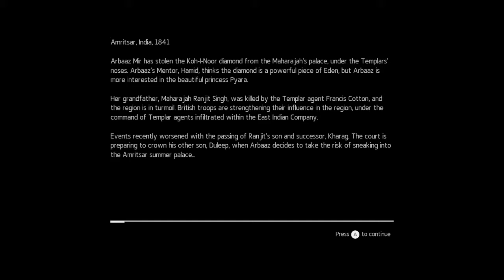Assassin's Creed Chronicles India - The Assassin's Heart PART 1 | 2K ⁶⁰ᶠᵖˢ✔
Game Name: Assassin's Creed Chronicles india
Genre: Adventure, Action & Stealth
Platforms: Microsoft Windows, PlayStation 4, Xbox One & PlayStation Vita
▬▬▬ Description ▬▬▬
Assassin's Creed Chronicles is a sub-series of video games in the Assassin's Creed franchise. The series consists of three games developed by Climax Studios and published by Ubisoft. The games feature new protagonists and a design that is new to the franchise, a 2.5D world inspired by traditional brush paintings. The first entry, Assassin's Creed: China, was released on April 21, 2015, on Microsoft Windows, PlayStation 4 and Xbox One. The second entry, Assassin's Creed: India, was released on January 12, 2016 on the same platforms. The last game, Assassin's Creed: Russia, was released on February 9, 2016.

PLOT:
India takes place in 1841 India and features the male protagonist, Arbaaz Mir from graphic novel Assassin's Creed: Brahman. While the Sikh Empire was at war with the East India Company, a Master Templar arrives with a mysterious item that used to belong to the Assassin Order. Mir must discover why he has come, steal back the item, and protect his friends and his lover. Some of the weapons introduced are a typical Mughal and Dravidian Hindu sword resembling an Aruval of Tamil Nadu, Urumi from Kerala, a concealed Katara with Bagh naka, and Chakram, smoke bombs for stealth and distraction. A Slingshot with rock pellets has also been added.